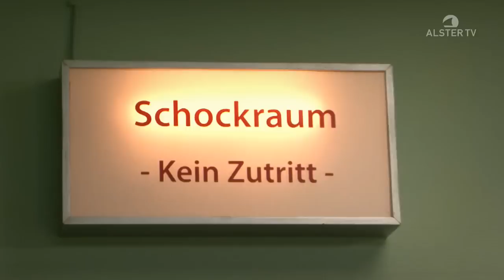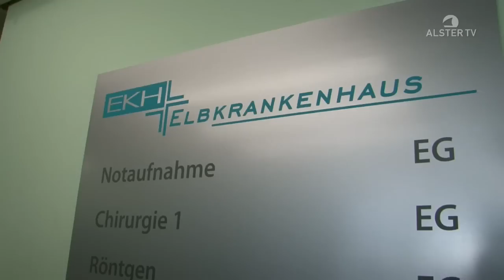Hafenkante am Set mit Uwe Fellensiek - AlsterTV (HD-Video)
AlsterTV hat beim Dreh von "Notruf Hafenkante" hinter die Kulissen geschaut und den Schauspieler Uwe Fellensiek interviewt.